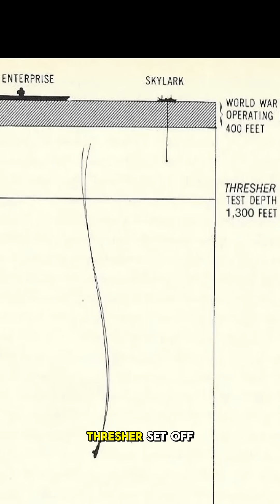What happens when a submarine goes too deep? Thresher submarine implosion story.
What happens when a submarine goes too deep? This depth is known as “crush depth,” or the depth at which the submarine will begin to implode under the massive weight of the ocean. This video covers the U.S. Thresher and its final moments in the Atlantic Ocean.